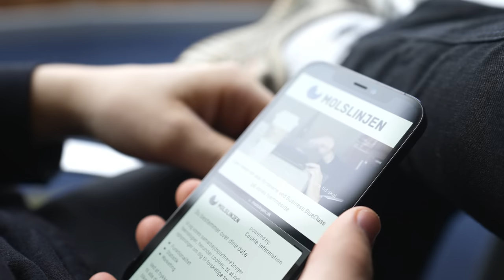AWAY TIL KØBENHAVN MED BYENBOIS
Jeg skulle en lille tur til København til nogle optagelser hos Gonzo. Jeg fik hevet Nicky og Frederik med til en mindre away. Se her i vloggen hvordan det gik! Husk at støte Byen Bois projektet ved at købe lidt merch inde på Byenbois.dk og brug rabatkoden som er nævnt i videoen!